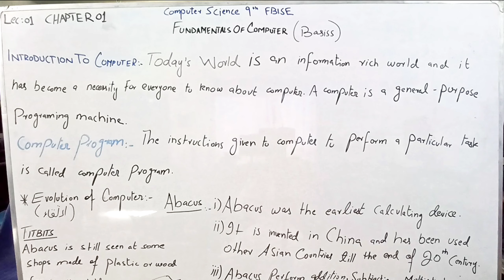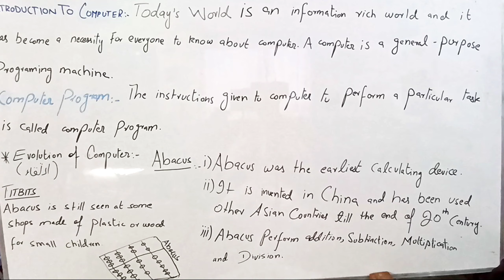Lect 1 Federal Board Chapter 1 (Fundamentals of Computer 🖥️)